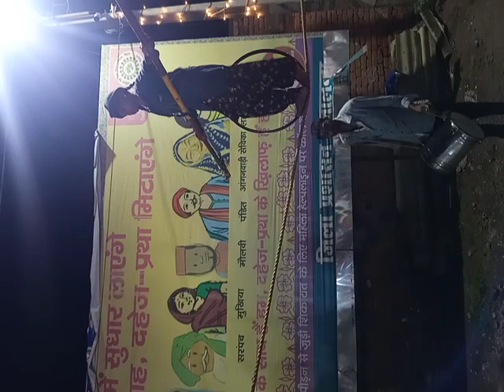बिहार की बेटी की प्रतिभा देखिए- पतली रस्सी पर हवा में चलना